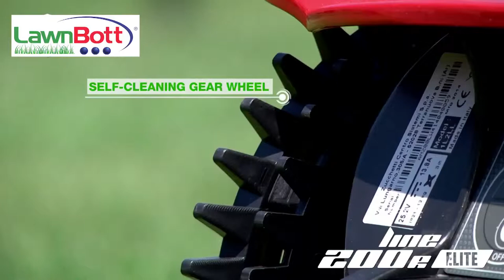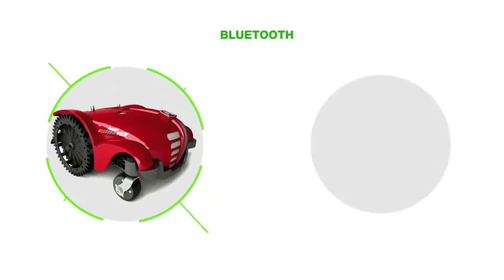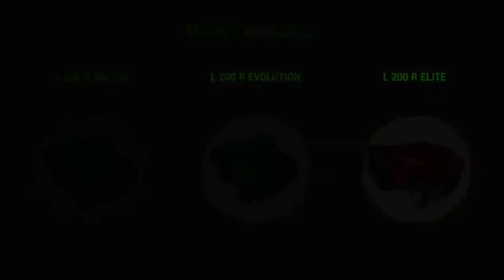Lawnbott LB200EL Robotic Lawnmower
The LawnBott LB200EL robotic mower packs a lot of features in its trendy, retro-designed body. With fully brushless blade and wheel motors and newly designed battery packs, the LB200EL can operate up to 6 hours per charge. 1 acre lots may be a barrier for the other guys, but not for LawnBott.

As with all LawnBott robotic mowers, let it cut several times a week to constantly maintain the yard. With the ability to manage up to 4 zones, even complicated yard shapes are not a problem for this LawnBott.

Safety is always important to LawnBott. In addition to its touch sensitive safety handle, the LB200EL has a new top mounted STOP button and enhanced bump sensors.

Android? Apple iOS? With LawnBott LB200EL and the free Ambrogio App, it doesn’t matter. Now you can interact with your robotic mower using any compatible smartphone.
AppsGraphic for the LB200EL